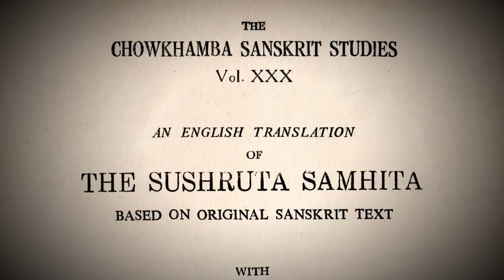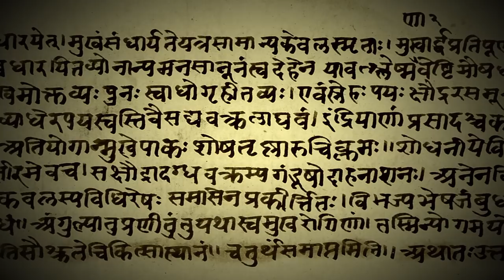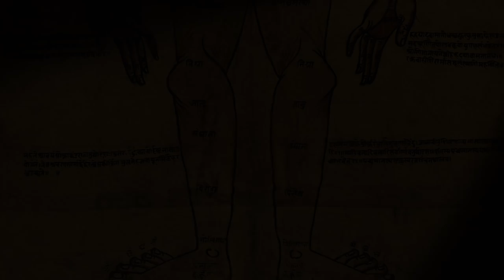Ancient Aliens: The God of Medicine (Season 12, Episode 11) | History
Join us at AlienCon to see your favorite experts from Ancient Aliens!

Dan Vantari is an ancient Hindu believed to be the father of Ayurvedic medicine. Ancient astronaut theorists ponder whether his advanced knowledge was handed down by aliens in this clip from Season 12, Episode 11, "Voices of the Gods".